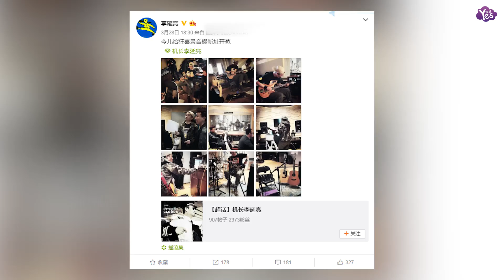【近期】陳羽凡吸毒風波后現身 衣著時尚頭抹髮膠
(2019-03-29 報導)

近日，音樂人李延亮曬出一組與好友在錄音棚的照片，吸毒風波后久未露面的陳羽凡也有現身。